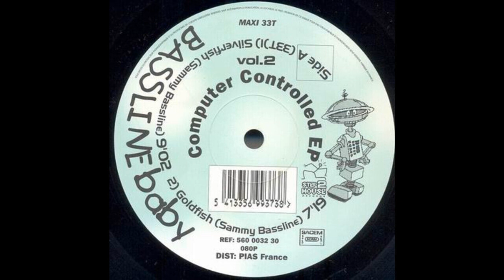Bassline Baby - Goldfish (Acid Trance 1995)